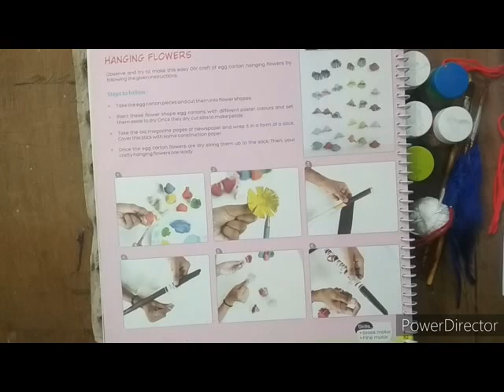Class VI SUPW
Teacher: Nayan Kumar Sarkar